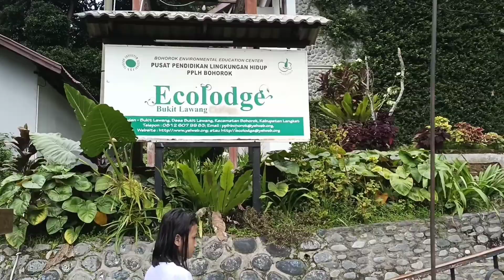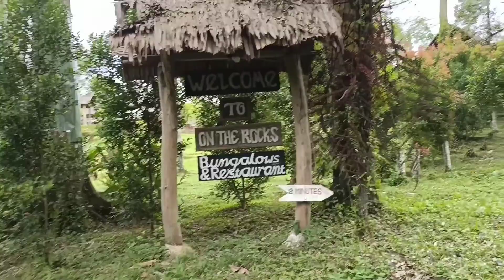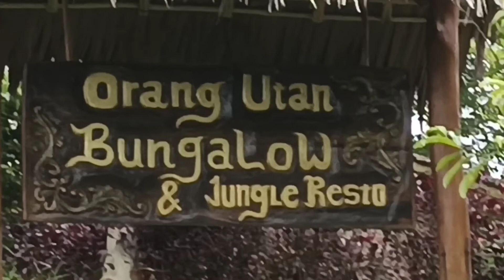ORANG UTAN at BUKIT LAWANG LANGKAT SUMATRA UTARA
assalamu'alaikum   kali ini kita akan melihat kehidupan orang utan di habitat aslinya di hutan liar